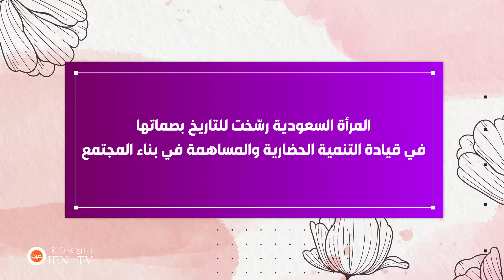المرأة السعودية أثبتت قدرتها على النجاح في المناصب القيادية، وقدرتها على صنع القرار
رسّخت في سِير التاريخ بصماتِها..

المرأة_في_السعودية أثبتت قدرتها على النجاح في المناصب القيادية، وقدرتها على صنع القرار والمشاركة الفعّالة مع المجتمع